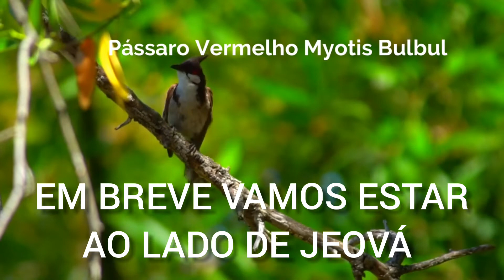NATUREZA DIVINA | RODRIGUES E RIBEIRO